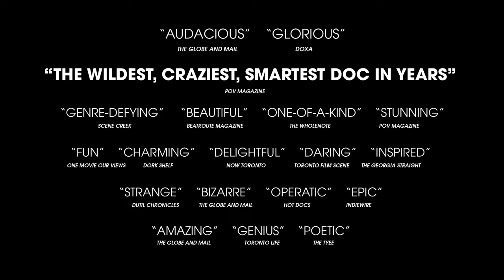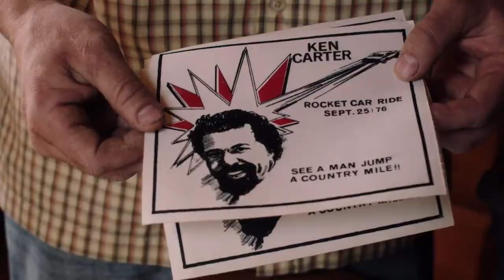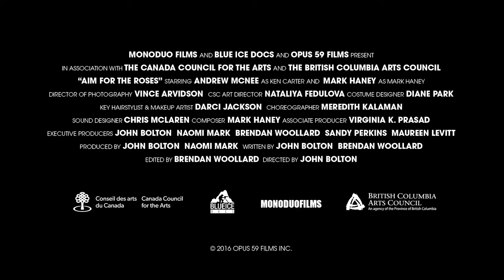Aim For The Roses Trailer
Conceived as a musical docudrama, this unique film brings to life two apparently opposite stories: the impossible jump intended by Canadian Stuntman Even Knievel in a powered car and a rare musical album made by musician Mark Haney.